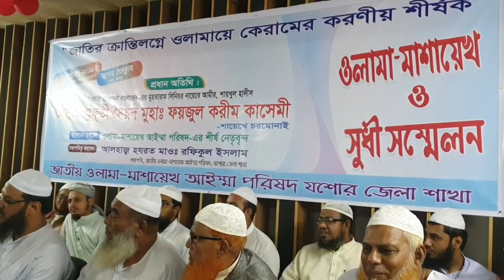ওলামা ও সুধী সম্মেলন, প্রেসক্লাব মিলনায়তন, যশোর।